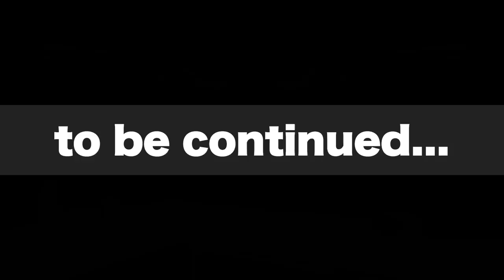【プロ野球総括SP】DeNAは捕手を育成すべき？ソト・オースティンの活躍がかなり大きい差になった！ソフトバンクの優勝を逃した理由は「〇〇の差」ただ、近藤の加入は大きい！【プロ野球ニュース】